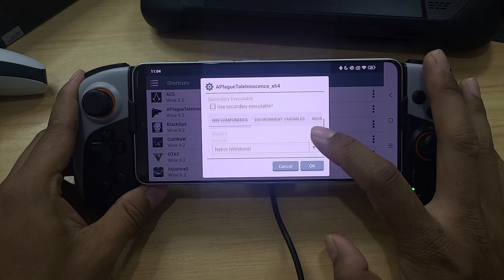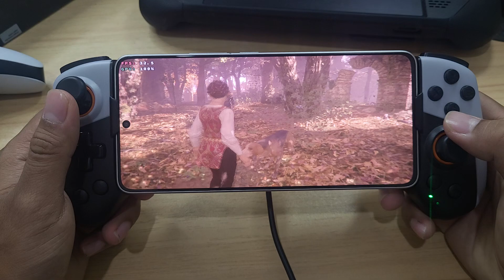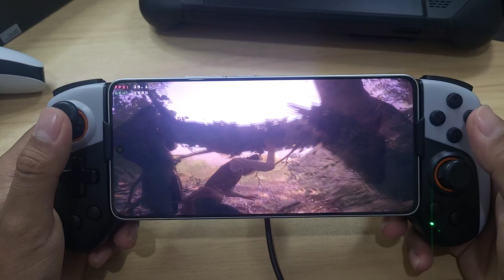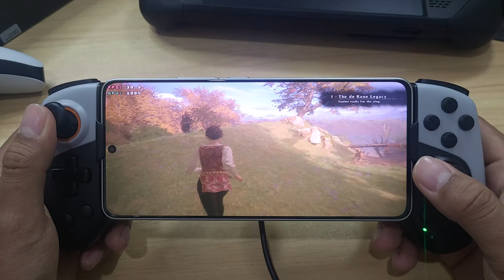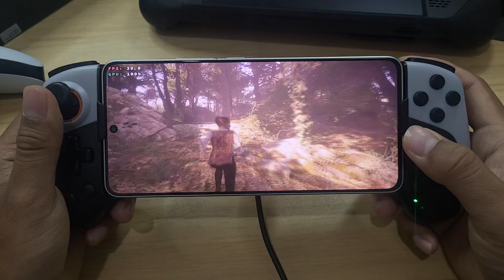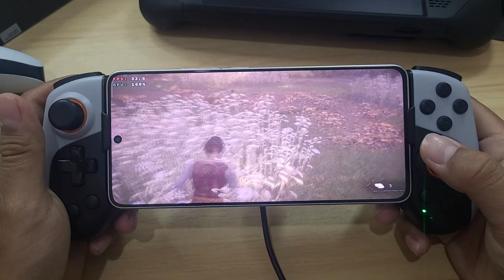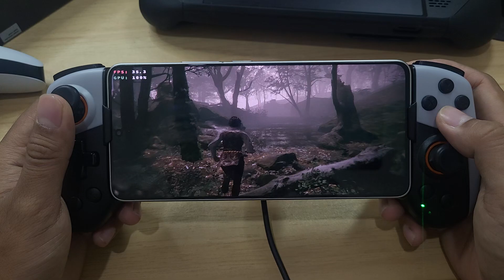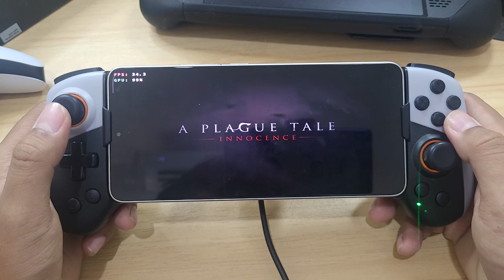A Plague Tale Innocence WINLATOR CMOD V10 POCO F6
New WINLATOR Cmod Glibc V10 New Updatw
PC Emulator On Android Perfomance Improve
A Plague Tale: Innocence Gameplay On POCO F6
Wine 9.2 Custom DXVK 2.4.1 Gplaysinc
Resolution 1280x720 Low Set
In-Game Playable

Changelog :
Added:
-DXVK 2.4.1 and 2.4.1-gplasync built-in
-Screen Effects (Brightness controls, FXAA, CRT) from Winlator 8.0!
-ToonShader for ScreenEffects
-Import and Export containers! For recovering containers, or importing a friend's!
-Box64 Version Switching for shortcuts! Ignore the "2.7" when you first open a new shortcut, it goes by preferences in Setting until you set it yourself.
-Modified custom Wine - with optimizations from Frost Glibc, but merged with Amod hybrid, resulting in what you might call, AFCMod. lol. This brings Flash Player, Windows Media Player, Registry tweaks, and other neat additions
-ReactOS App Store shortcut is now functional. TBH I didn't even know this was a thing until this week!
-Offline installers for Mono and Gecko added to "4-Runtime Libraries" in start menu.
-Container Launching UI is adopted from Winlator 8.0

Fixes:
-No more UE4 Fatal Errors! Halo Master Chief Collection is working!
-Fixed Green screen for FMVs in some titles
-mscoree set to built-in then native, applied by default for new containers, correcting some issues with .net framework games and apps like HedgeModManager. Meaning, full support for Sonic Generations D3D11 Mod
-Fixed long text re-sizing for game titles in Big Picture Mode
-Fixed issues with Frontend Export path needing to be resaved every time you close and re-open the app
-Fixed Dark Mode theme sometimes randomly switching off half-way leaving a broken light theme interface until app restart
-many other changes and tweaks that I once again can't remember...

Device : Poco F6 (Hyper OS)
CPU : Snapdragon 8s Gen 3
GPU : Adreno 735
OS : Android 14
RAM : 12/512Gb